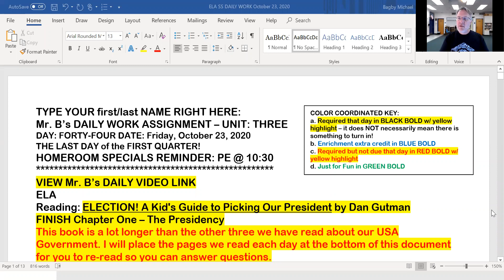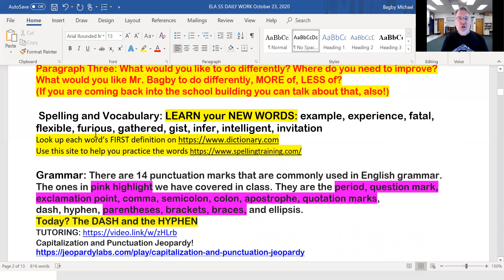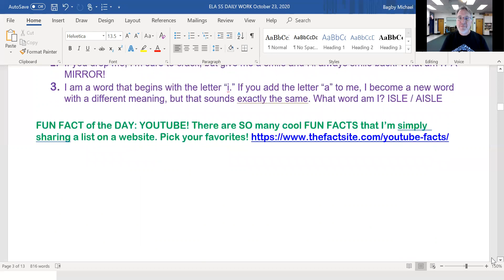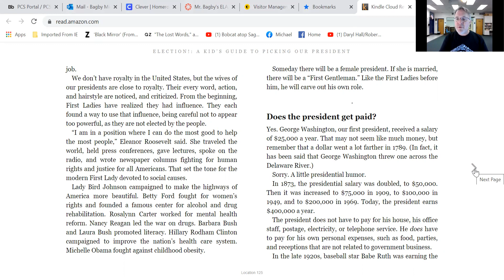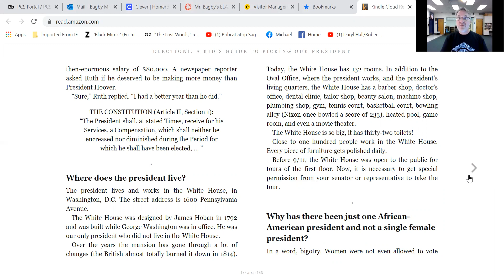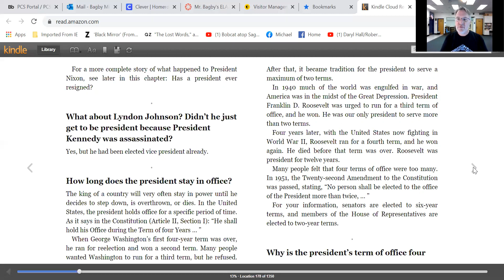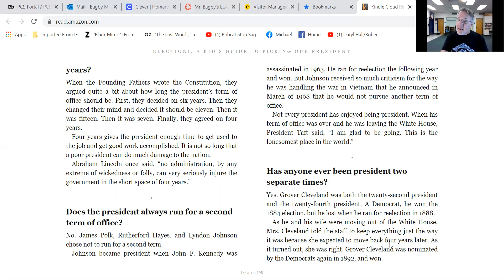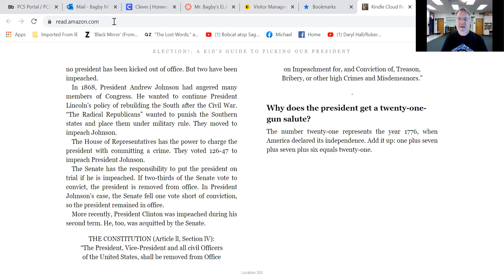DAY FORTY FOUR OCTOBER 23 2020